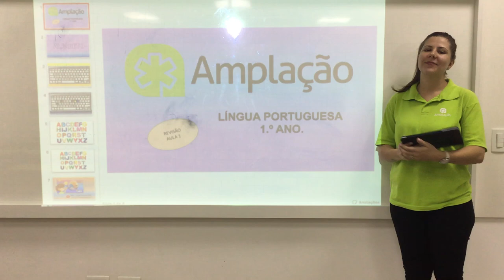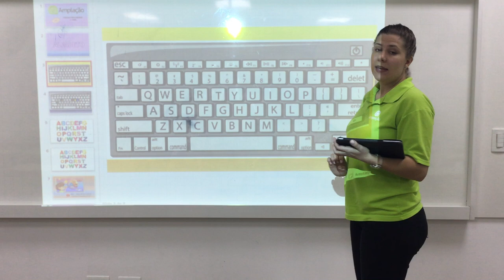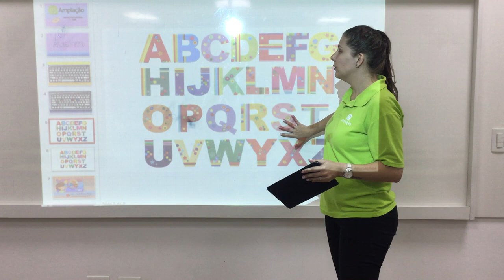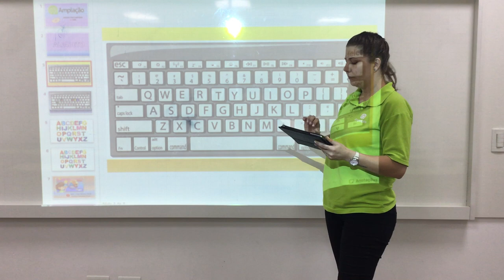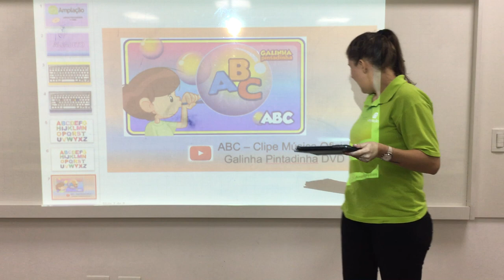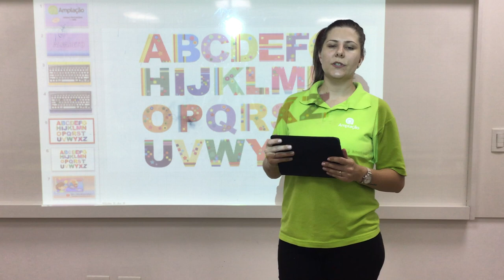PORTUGUÊS | 1º ANO | REVISÃO 1